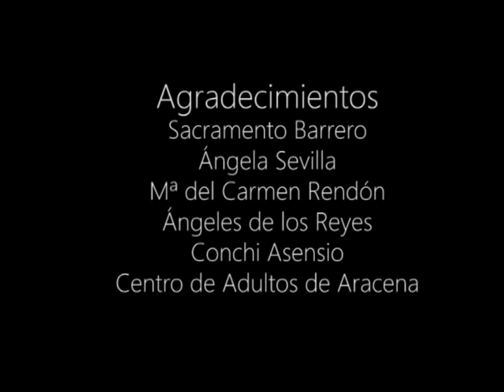Entre Vecinos. Gerardo Sevilla